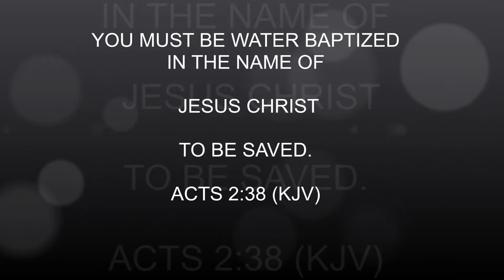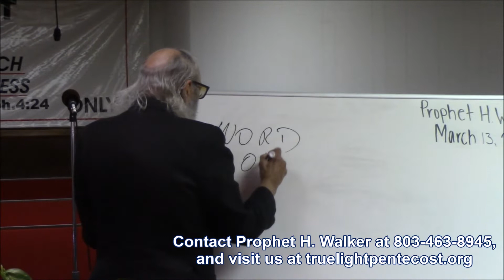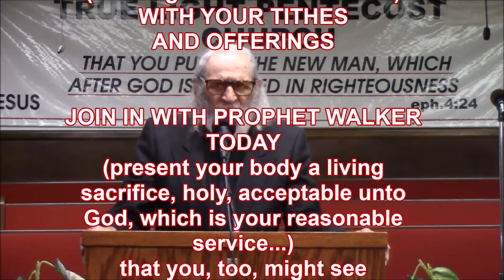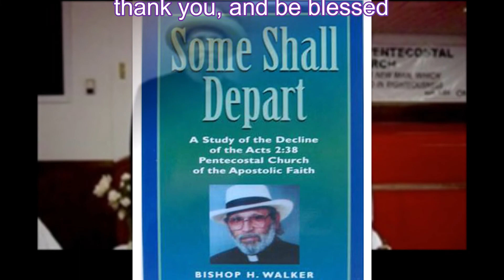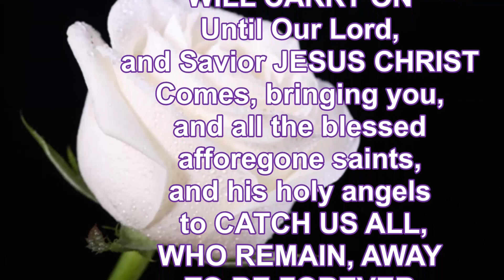TWINKLING OF AN EYE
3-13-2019 WEDNESDAY ADULT BIBLE CLASS (MUST SEE!!!) ENTITLED "TWINKLING OF AN EYE". PROPHET H. WALKER, GOD'S FINAL MESSENGER TEACHES THIS HOLY GHOST LED MESSAGE. MAIN TEXT, ROMANS 13:1. SUPPORTING TEXTS, 1 CORINTHIANS 15:48, 11:1, AND DEUTERONOMY 30:18 (KJV).
PROPHET H. WALKER, GOD'S FINAL MESSENGER, TRUE LIGHT PENTECOST CHURCH.
SUPPORT GOD'S MINISTRY IN THE EARTH TODAY WITH YOURSELVES (PACK A SUIT CASE AND COME, JOIN IN WITH GOD'S FINAL MESSENGER TODAY, AT SPARTANBURG, SOUTH CAROLINA, OR ATLANTA GEORGIA), YOUR TITHES AND OFFERINGS (SENT TO 121 OLD CONVERSE RD. SPARTANBURG, SOUTH CAROLINA, 29307), BEFORE IT IS EVERLASTING TOO LATE.
AND BE MOST BLESSED.